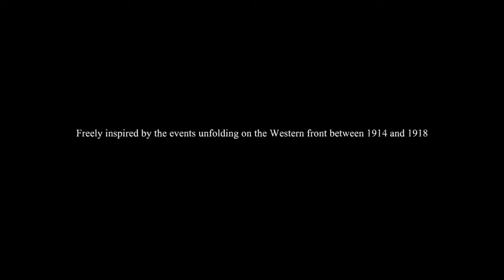Valiant Hearts (episode 1)